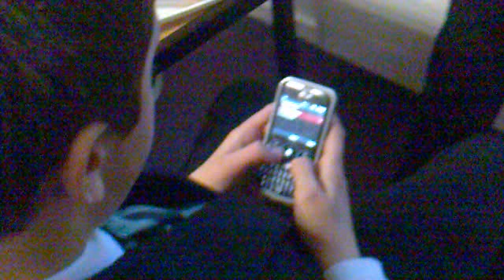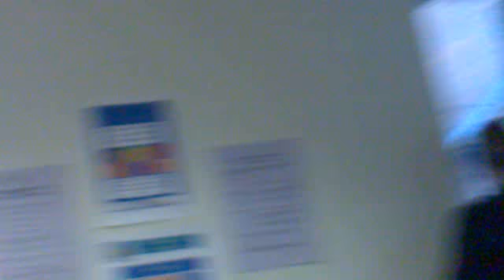JMC, Lunch Time!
This Is A Great Video, But The Sound Has Skipped In front Of The Video!
Sorry :/
It's Being All Retarded!